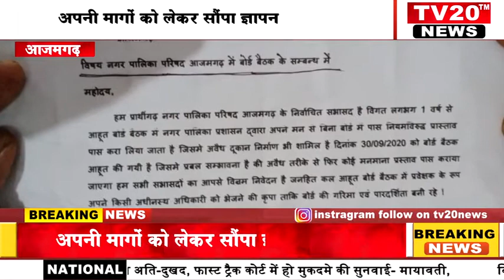TV20 NEWS, नगर पालिका परिषद के सभासद मिले मंडलायुक्त से, और दिया ज्ञापन